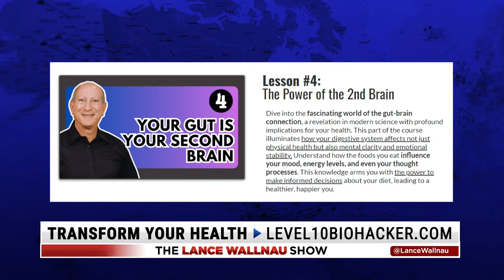How to Reverse or Slow Down Aging By Hacking Your Genetic Code With Dr. Goodman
Join me and "biohacker" Dr. Neil Goodman as we explore the secrets to reversing aging and activating your body's self-healing powers through food, hormones, and "fountain of youth" genes in this mind-blowing episode!

Podcast Episode 1343: How to Reverse or Slow Down Aging By Hacking Your Genetic Code With Dr. Goodman | don’t miss this! Listen to more episodes of the Lance Wallnau Show